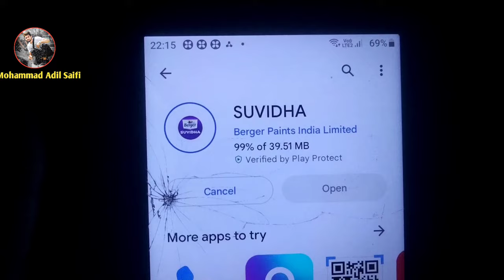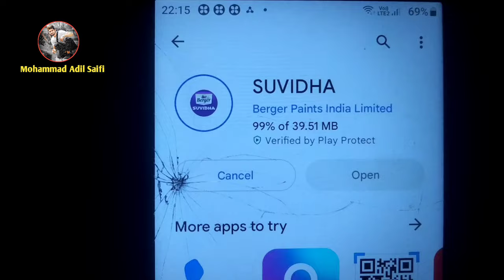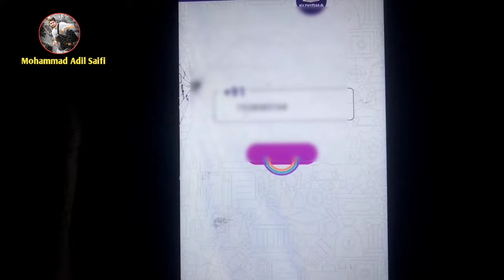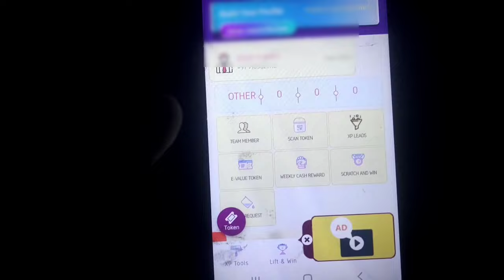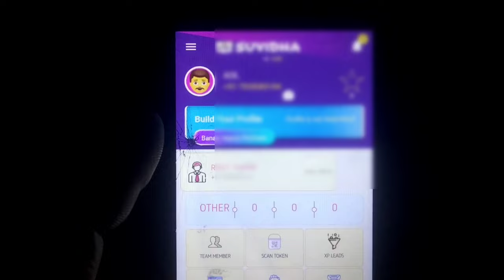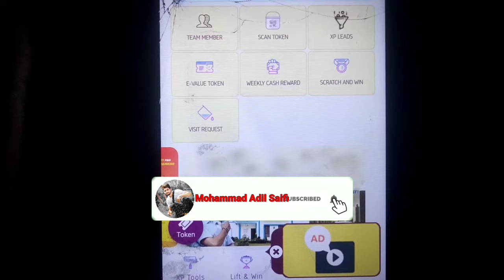Berger/ Paint, Suvidha. App में ID (Register)( Kaise Karen)bergerpaint Tokan Scan केसे करें 2023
berger paint suvidha app

berger paints suvidha app

berger paints suvidha app registration

suvidha app berger paints malayalam

berger suvidha app

berger suvidha registration

berger paints painter registration

how to use suvidha app

berger token scan app

berger paint token registration

berger suvidha app registration

berger suvidha app kaise use kare

berger suvidha app registration kaise kare

berger paints point

berger painter token

suvidha berger app

berger suvidha app registration failed

suvidha app

berger painter registration

berger paints registration

berger token app

berger token code use app

berger token scan app telugu

berger paints token scanner app malayalam

berger paints token scanner app telugu

berger token scan app tamil

berger painter token app

berger token

berger token code use

berger painter token

berger token redeem

gobis paint token

berger paints token scanner app

berger paints token scanner app tamil